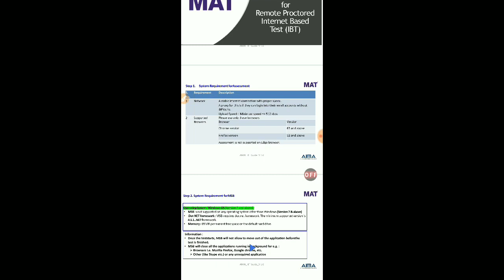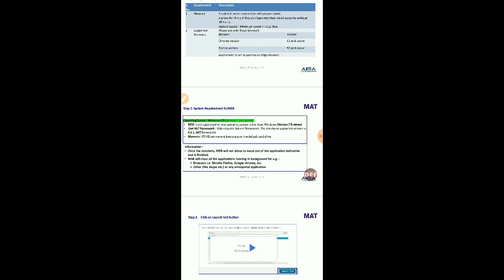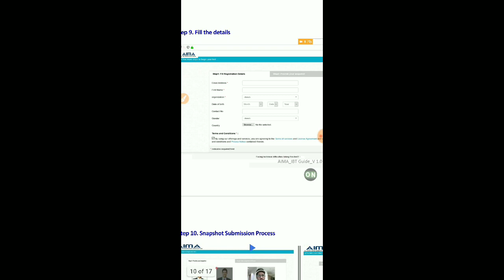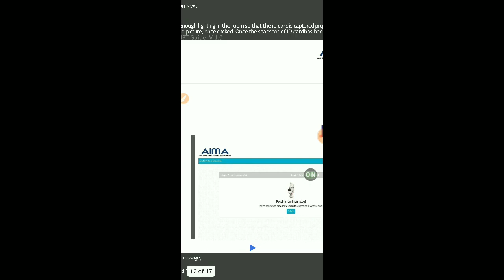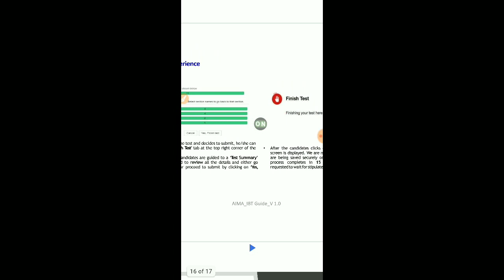Candidate Guide for Remote Proctored Internet Based Test (IBT)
MAT 2020 important dates revised again. MAT 2020 to be conducted in Remote Proctored Internet Based mode for the aspirants this year. Find out MAT 2020 IBT Schedule announced by AIMA. Read on to find out MAT 2020 event calendar and find out MAT registration dates, admit card availability date, exam date and result date.